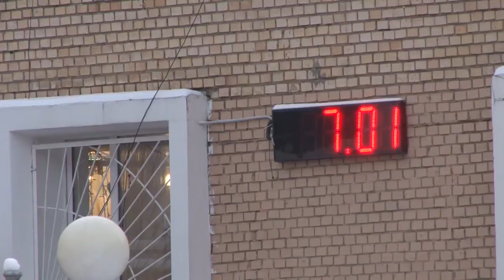Путешествие в Рождество